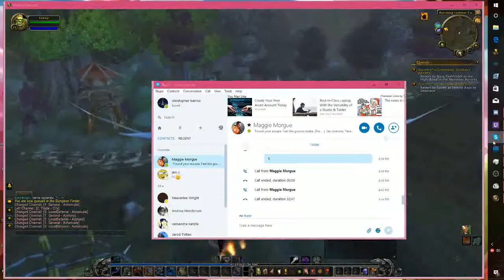the adventures of FarkleP Ep10 does this noob even tank?